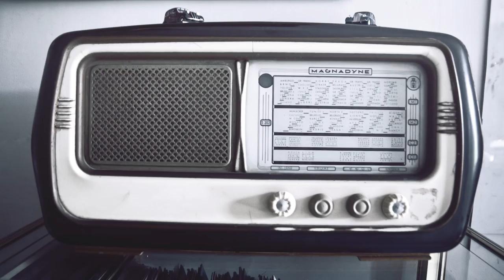Atlantic Coast - Jacques Mercier & Philippe Lhomme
Rock and Roll Legends - best song of all time